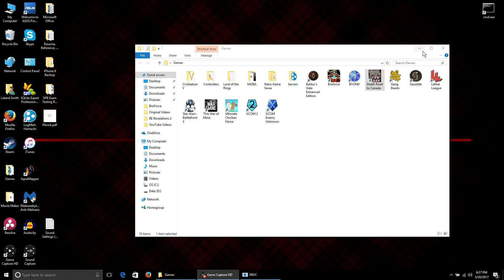Let's Play Some Death Road to Canada (Part 6)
Damn Saria!! You'll only give us one food for our shotty?! Go back to Kokiri Forest ya jerk!!

Angelo: Host
Logan: Buddy